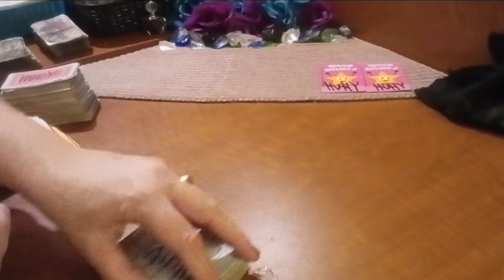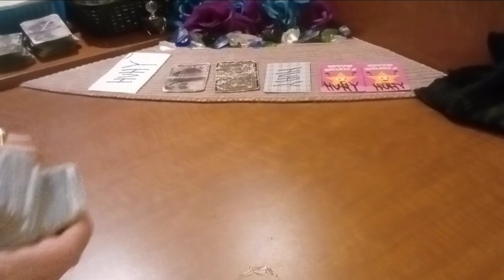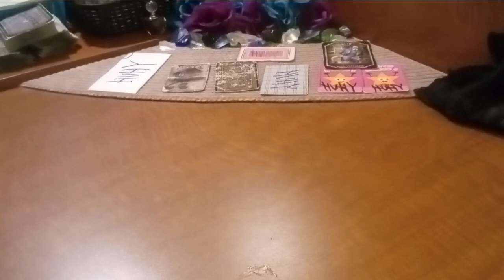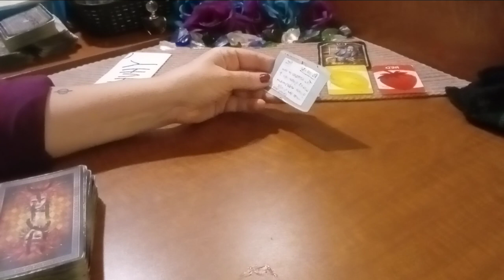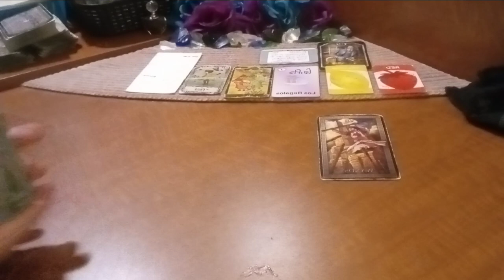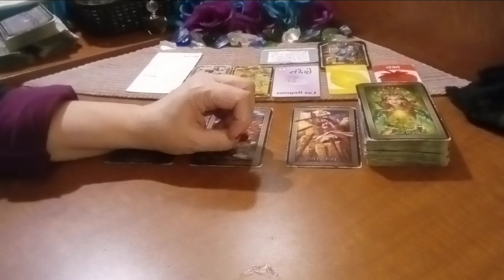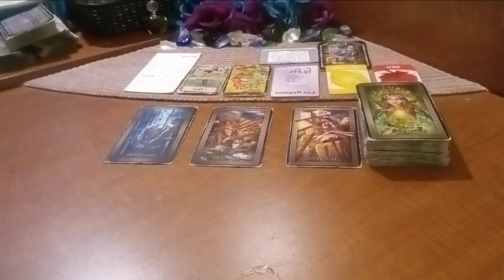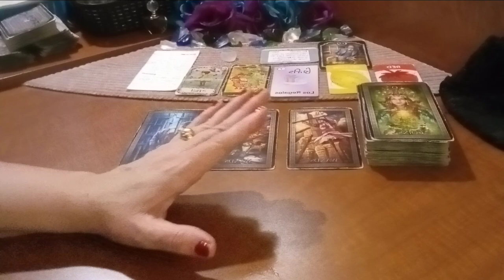🌍 EARTH SIGNS- RED & YELLA' KILL A FELLA - Next 24hrs- ShAhH Gates Tarot- THE MOST HIGH’S JUDGMENTS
My name is Shannon Hensley. I’ve been stranded in a hotel room since the beginning of summer, 2023. I’ve been crying out to the YouTube channel and any kind of government, police, White House, Pentagon, anyone and everyone that I can think of, i needing help and am in a horrible situation, someone has been trying to kill me, and I’ve got an open shut case, but apparently there’s someone in authority that’s behind the secret war that’s been going on for a while. I live in Kansas City Missouri, in a hotel, like I said, and I’m needing somebody who has God on the inside to come rescue me, PLEASE!!…WATCH THIS, AND PLEASE SHARE

Original Song By Me, Shannon Hensley -
If you desire to bless energetically back to this channel, the information is below .🙏🏼THANK YOU!!!~Shannon Hensley❤️
If it is easier for you to scan the app, you can open this video to do so.🙏🏼

I, Shannon E Hensley have NEVER given anyone ANY KIND of permission to use my hands, face, pictures, videos or voice. Legal processes will be taken against any individual, or Organization of any kind for the uses of my work that is solely dedicated to YHVH MOST HIGH ELOHIM OF THE UNIVERSE. When you mess with me, you are putting yourself in a position to met God Almighty for any above violations. A curse goes to your house for any theft of my work, in any form, according to the Word of YHVH Elohim, God Almighty, a curse will abide upon the thief's house, and his Word will not return void to Him.! - Shannon E. Hensley, Daughter of the Most High King!